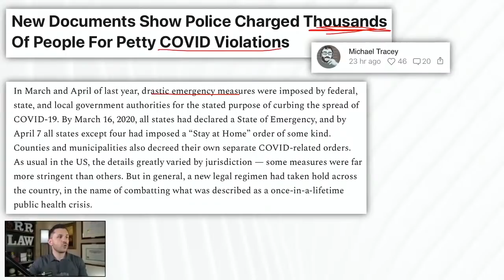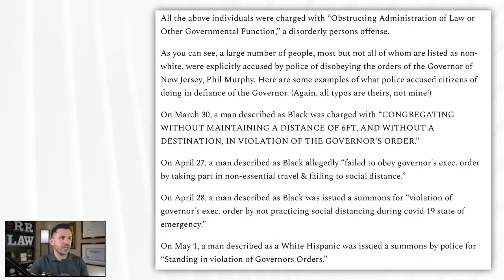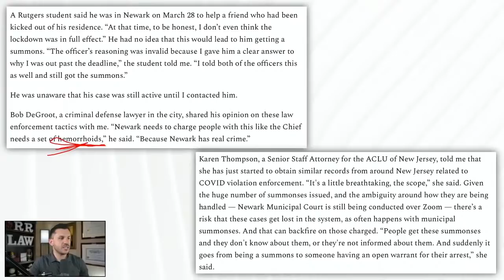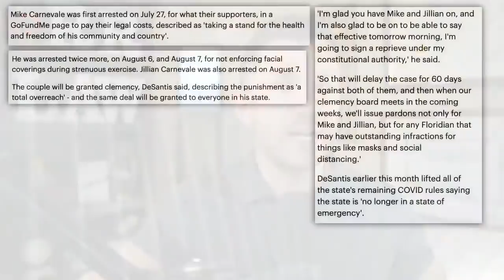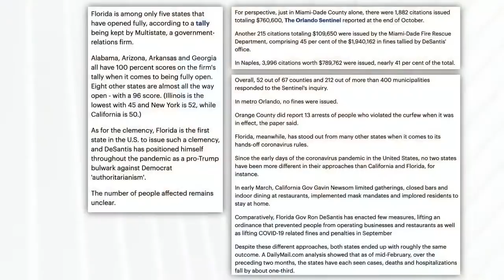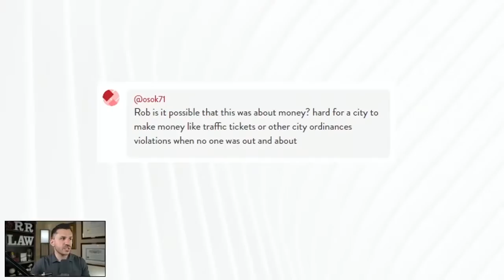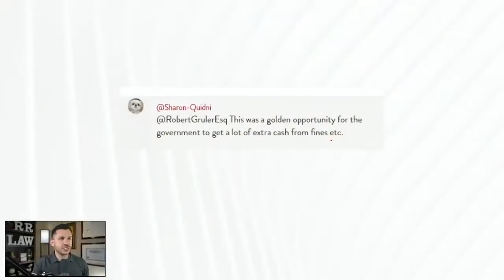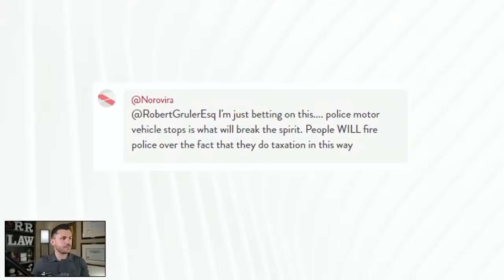Desantis Pardons Pandemic Crimes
Florida Governor Ron Desantis offers pardons for all pandemic related crimes. ​

• Journalist Michael Tracey investigates COVID/pandemic related arrests conducted by police in Newark, NJ and the numbers are revealing. ​
• Police issued thousands of citations and summonses for pandemic related crimes like “failing to maintain 6’” and others. ​
• Meanwhile, Governor Ron Desantis of Florida promises reprieve for all those charged with COVID crimes. ​
• Desantis also granted clemency to Mike and Jill Carnevale, gym owners who were arrested four times. ​
• The Florida reprieve will be extended to mask and social distancing crimes and violations.​

5111 N. Scottsdale Road, Suite 275. ​